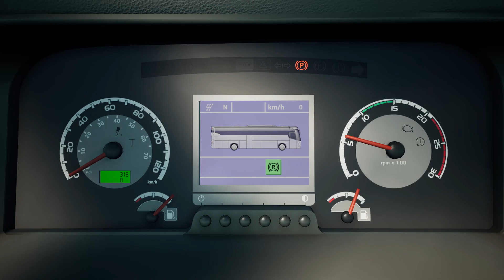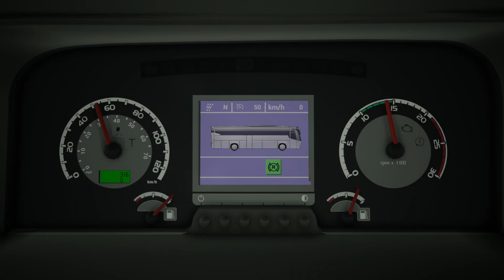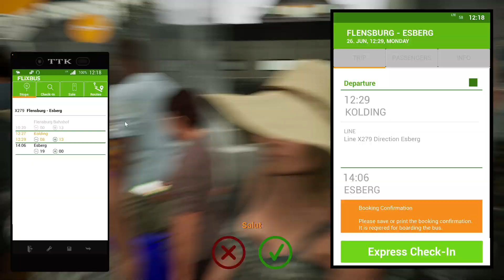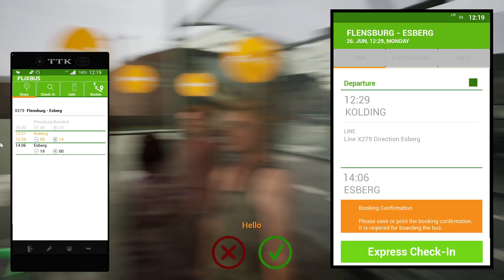FernBus Simulator |VDL Coach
Hi Everyone,

I make gameplay videos on realistic/simulation driving games for Euro Truck Simulator 2 and Fernbus Coach Simulator.

Lets check on the new Fernbus Update 1.30.X and also explore Denmark (new DLC).

Game : Euro Truck Simulator - Driving a Bus (which is a mod) in this video.
PC Specs : i9 Intel Core, 32GB RAM, 1GB SSD, Asus ROG STRIX, Nvidia GeForce RTX3080Ti Graphics card.
Game run on Ultra Settings.
Controls Used: Logitech G27 Steering wheel and H-Shifter for Driving.

Happy & Safe Driving 😊👍